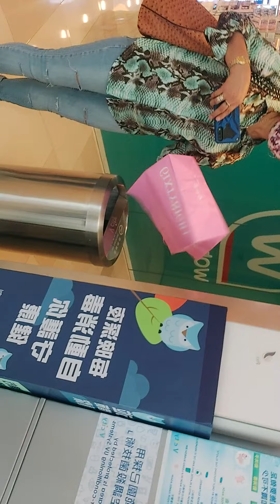kulitan with my friend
v- city,...tuen mun mall